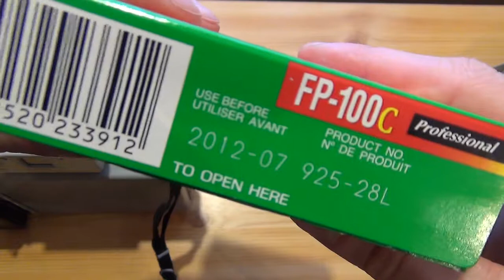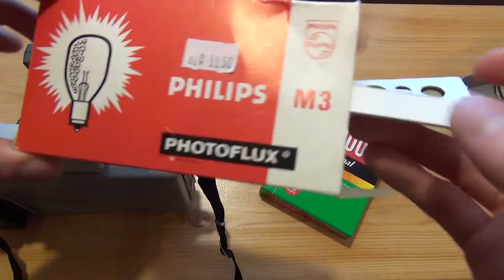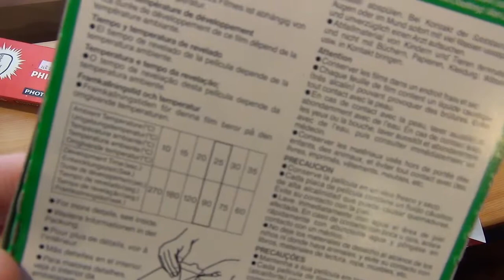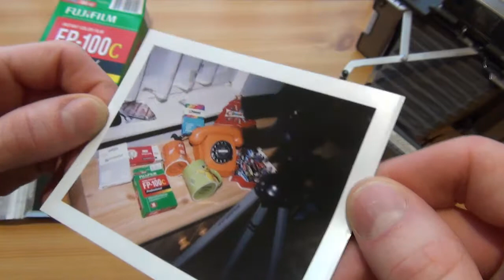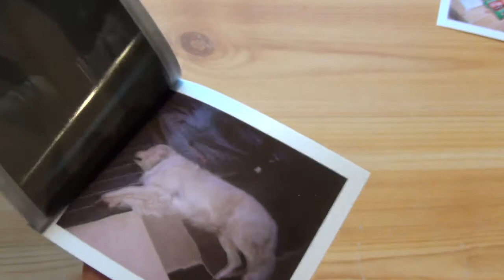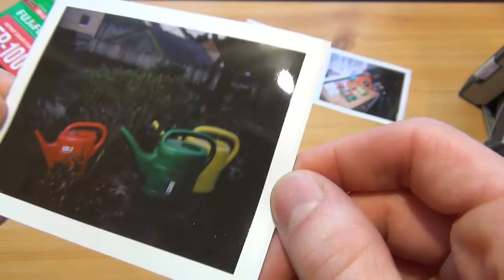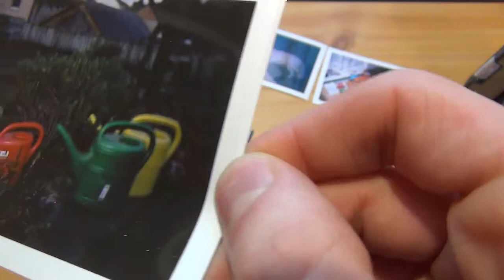Polaroid Land Camera Automatic 230 + FUJIFILM FP-100C Film Test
In diesem Video testen wir die Polaroid Land Camera mit dem FUJIFILM FP-100C Film.

Da der Film nicht mehr hergestellt wird, wird diese Art der Fotografie früher oder später aussterben. Daher wollte ich die Kamera unbedingt noch einmal verwenden.